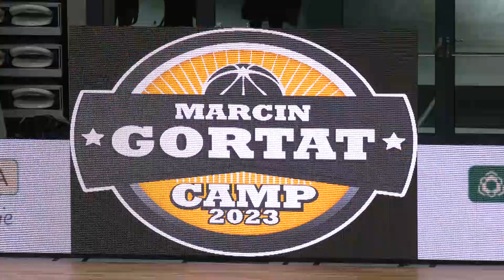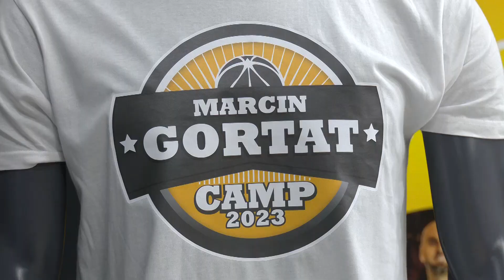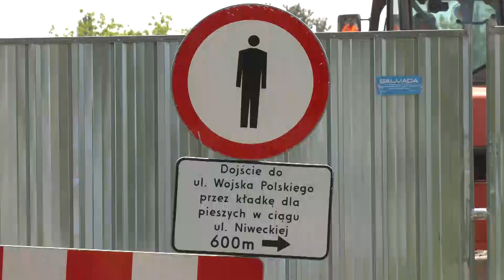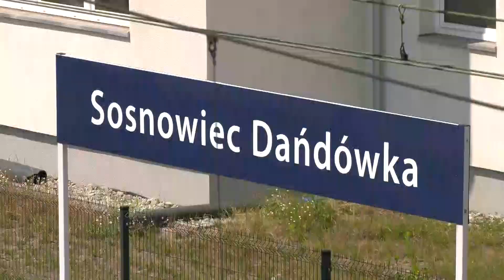Sosnowiec Łączy [Czerwiec 2023]